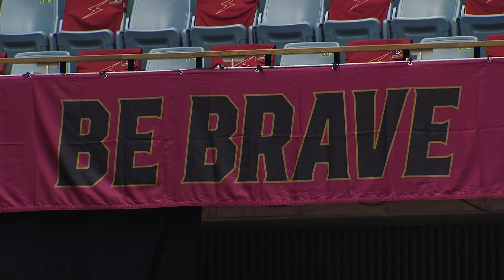NEXT STAR賞 by 日本郵便 | B.LEAGUE AWARD SHOW 2020-21